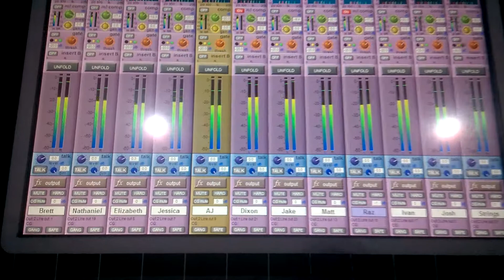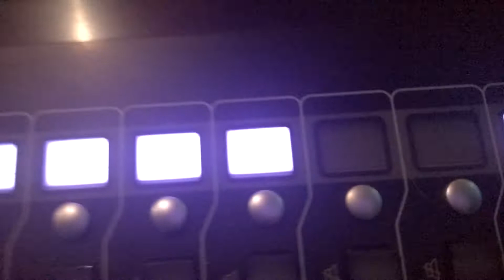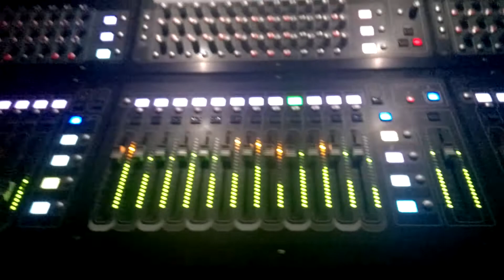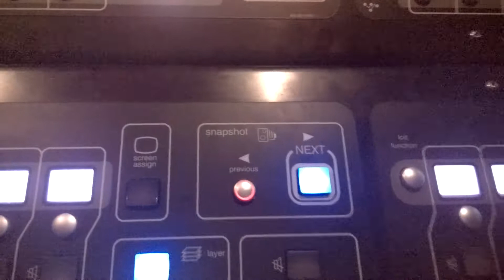BR14 @ Monitor World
A day in the life of the monitor guy